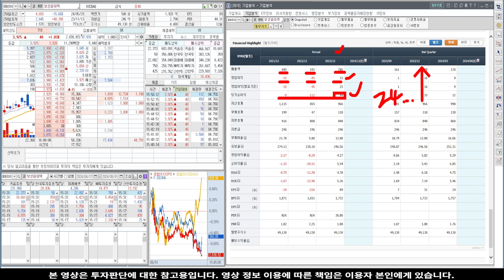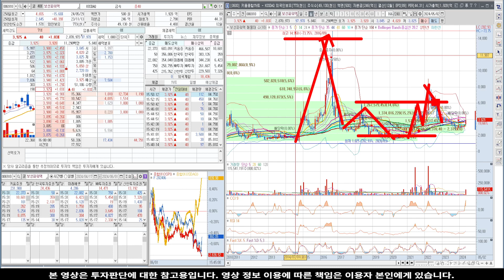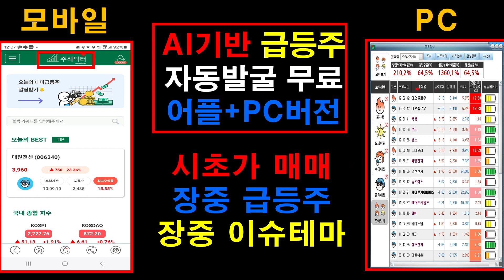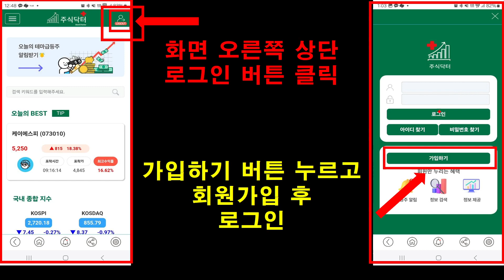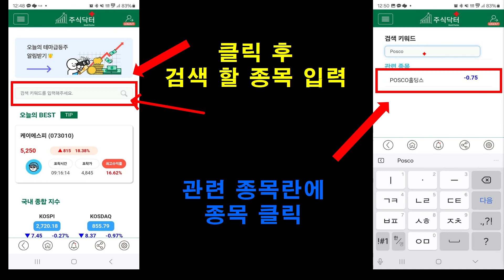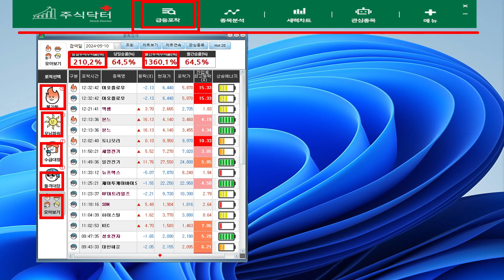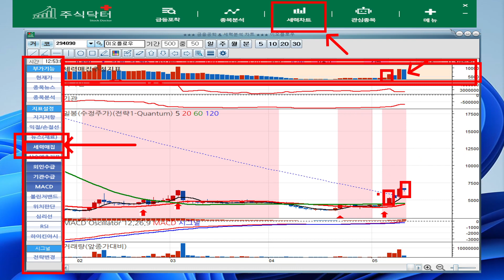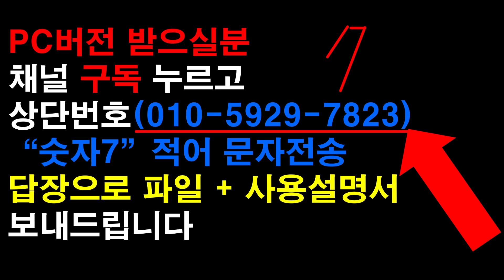[주식]보성파워텍 - 상한가 최소 5방!! 새로운 역사가 써진다!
실시간 구독자소통 카톡방 투자정보 텔레그램